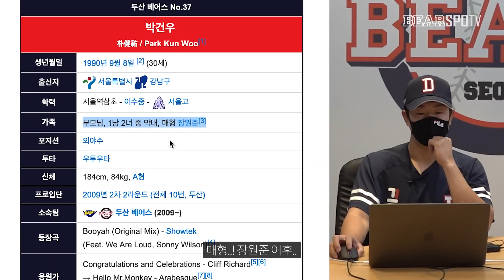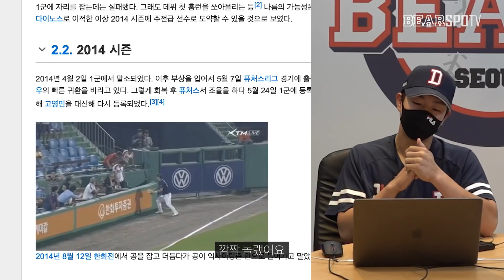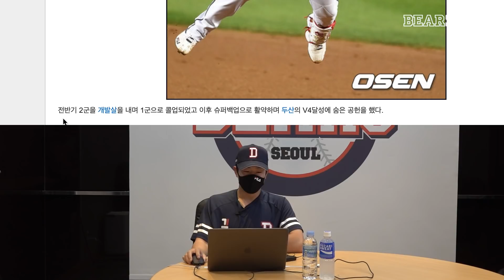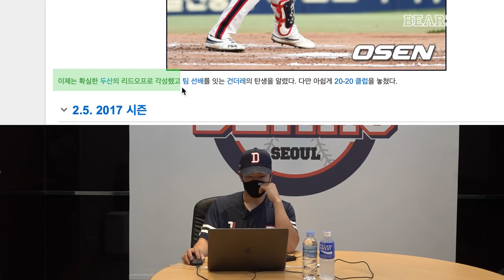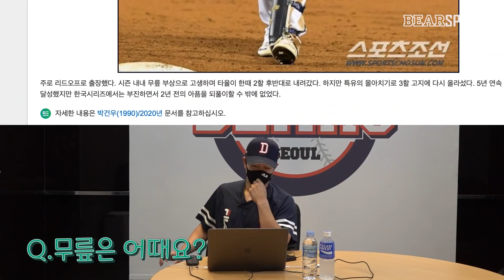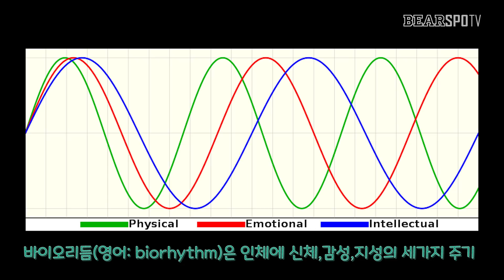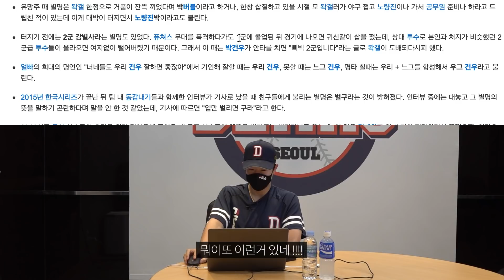"노량진박이요..?" (까드득 까드득) 박건우의 브롤스타즈 닉네임은!? 베어스위키 읽어보기! [두산&휠라]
박건우 선수의 브롤스타즈 닉네임은!?
이벤트 정답은 이 영상의 댓글로 남겨주세요!
예: